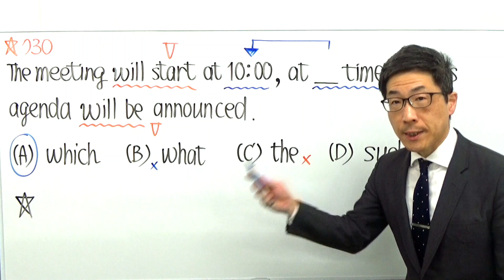TOEIC文法合宿730当チャンネルの視聴者にとっては当たり前のことが世間では意外と初耳だったり/SLC矢田